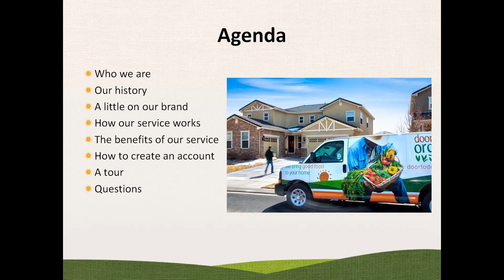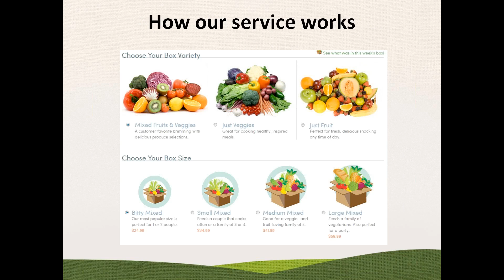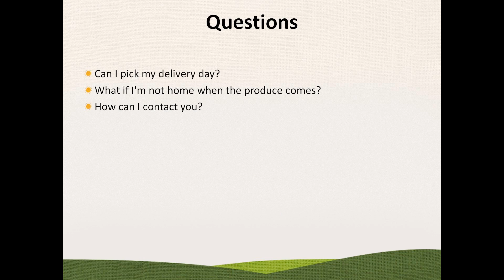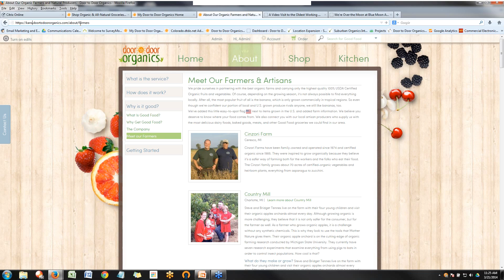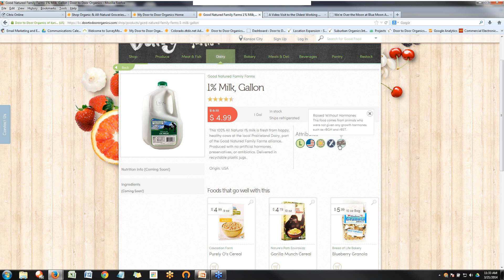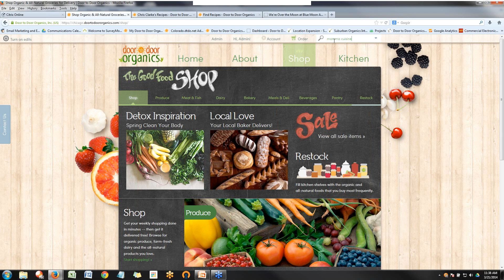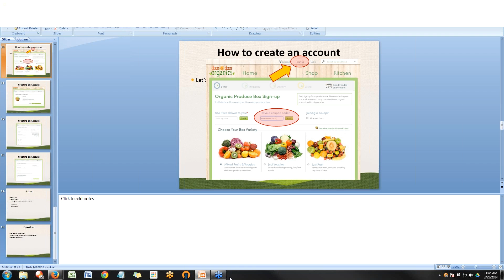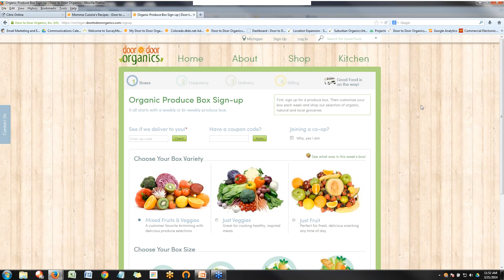Door to Door Organics Webinar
During this educational webinar hosted by Door to Door Organics you'll learn more about how to navigate the Door to Door Organics website and why this online food delivery service is a great choice for you and your family.